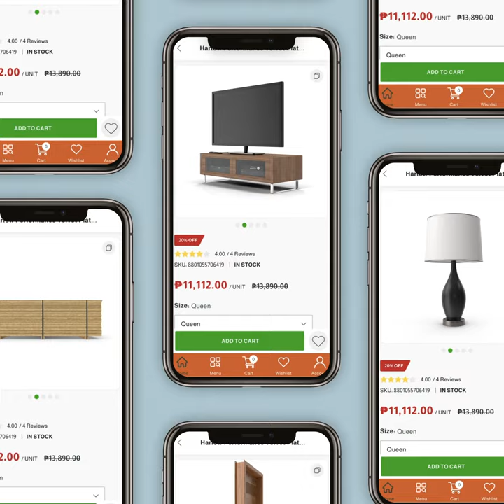It's all here at allhome.com.ph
Can you imagine shopping for home items while you’re at home? Imagine no more cause you can now just SWIPE, TAP, and SHOP for home, hardware, and even up to construction items conveniently and in the comforts of your home! It’s all here at AllHome.